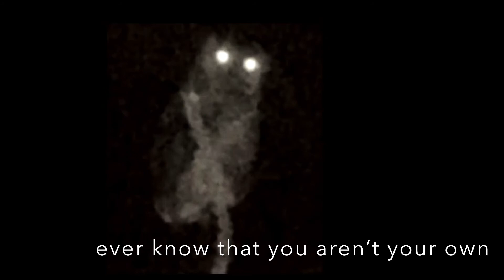Doublebind lyric video demo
Starry-eyed and blindly trusting
Heart wide open small arms reaching out
Hold these feelings truth revealing
In the darkness keep believing

Take this gift to obligate you
Bladed friendship; now you’re bleeding out
Sadist smiling; noose is sliding
Make-up smearing; danger hiding

If you cry out, I’ll pick you up
Put me together to fill me up
Undifferentiated us
Come to know this is happiness

Breathe my air it’s suffocating
Suck it in so it can choke you out
Feel my love it’s self-negating
It enfolds you; clears your mind of doubt

Bad religion; false tradition
Superstition keeps you guessing how
Like a ligature ensnaring
Keep you docile; say I’m caring

If you ever stray we’ll call you home
So unaware; never alone
Changing you slowly so you won’t
Ever know that you aren’t your own

Born from darkness fade to darkness
In between is where the heart is now
Self-awareness: light to guide you
Let no outside voices hide you

Battle-wise and battle-weary
Takes him back to where it all began
Rend the heart and tear the psyche
Try to mend it; try to end it

When you’re afraid you can be sure
Tears to anoint your inward strength
Your making is innately pure
There can be peace to come at length

Double-bind: Breaking the mind
Forced to make your own ruin of yourself

Making Mind breaks double-bind
Remake yourself from the ruins of your broken self

@Rick Beato help me produce this 🤪